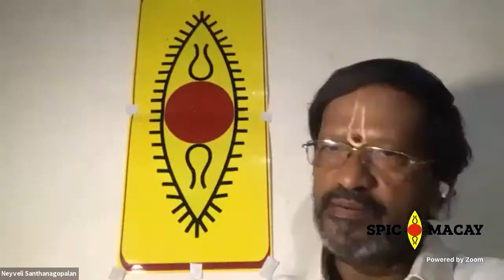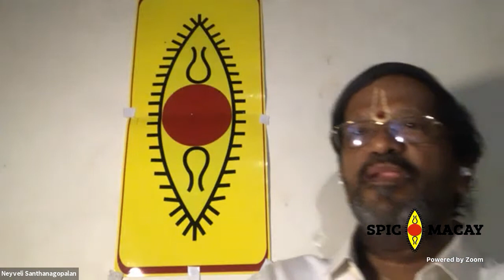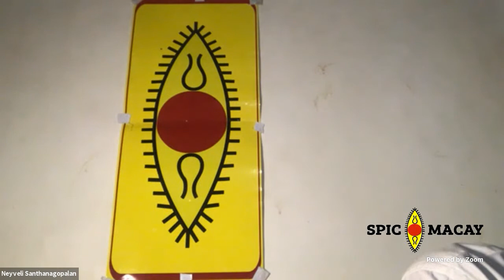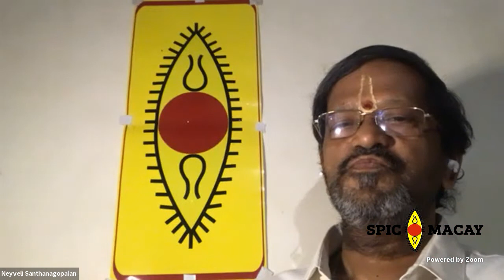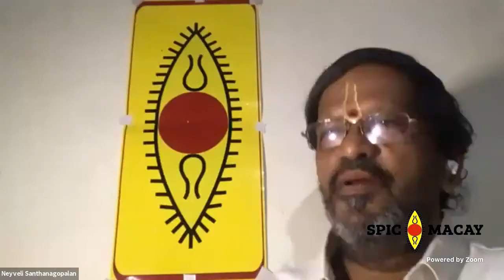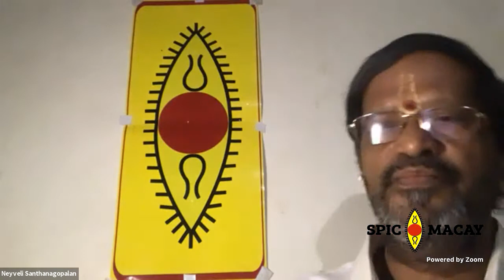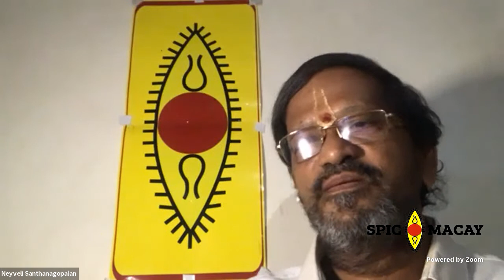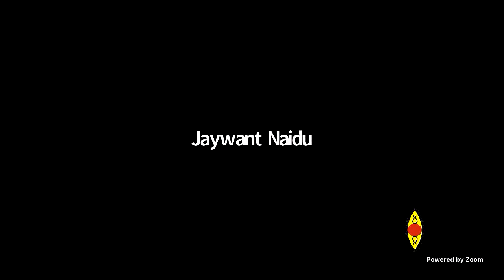SM Carnatic Vocals (Neyveli Santhanagopalan) Digital Workshop